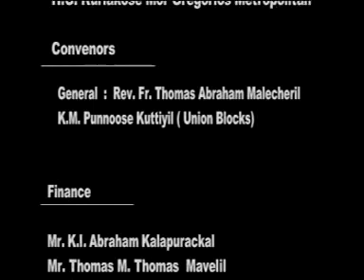KUDUMBAM ORU DEIVIKA DHAANAM FR POULOSE PAREKARA MAL SERMON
MOUNT OLIVE MINISTRY